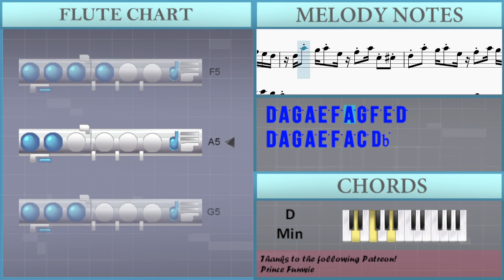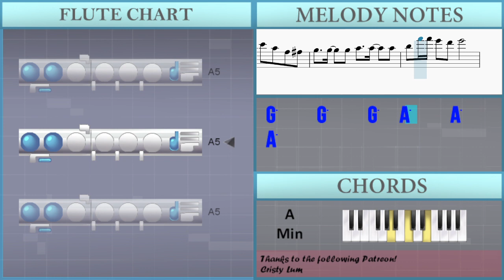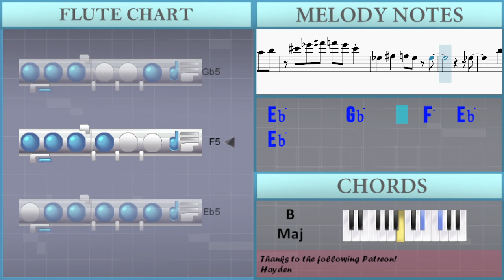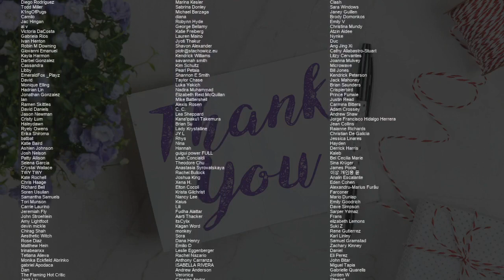How to play Night of Nights (Flowering Nights Remix) by COOL&CREATE & beatMARIO on Flute (Tutorial)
Comment and let us know how the videos have helped you. It keeps us going! :)The easiest way to learn how to play Night of Nights (Flowering Nights Remix) by COOL&CREATE & beatMARIO on the flute. It's a flute tutorial for Night of Nights (Flowering Nights Remix) by COOL&CREATE & beatMARIO.

EasyMusicLesson teaches you to play the your favorite instrument, through easy and simple animation so that you too can learn how to play Night of Nights (Flowering Nights Remix) by COOL&CREATE & beatMARIO on the flute easily. A flute tutorial with visual animation graphic.

Chords of Flute arrangement:
Bb Maj   C Maj   D Min   D Min   Bb Maj   C Maj   D Min   C Maj
F Aug   Bb Maj   C Maj   D Min   D Min   G Min   A Min   Bb Maj
G Maj   C Maj   Bb Maj   C Maj   D Min   D Min   Bb Maj   C Maj
D Min   C Maj   F Aug   Bb Maj   C Maj   D Min   D Min   G Min
A Min   D Min   D Min   D Min   Bb Maj   Bb Maj   G Min   G Min
A Maj   A Maj   D Min   D Min   Bb Maj   Bb Maj   G Min   G Min
A Maj   A Maj   Bb Maj   C Maj   D Min   D Min   Bb Maj   C Maj
D Min   D Min   Bb Maj   C Maj   D Min   D Min   Bb Maj   Bb Maj
A Min   Bb Maj   G Maj   C Maj   Bb Maj   C Maj   D Min   D Min
Bb Maj   C Maj   D Min   C Maj   F Aug   Bb Maj   C Maj   D Min
D Min   G Min   A Min   D Min   D Min   D Min   D Min   D Min
D Min   D Min   D Min   D Min   Bb Maj   C Maj   D Min   D Min
D Min   G Min   A Min   Bb Maj   G Maj   C Maj   Bb Maj   C Maj
D Min   D Min   Bb Maj   C Maj   D Min   C Maj   F Aug   Bb Maj
C Maj   D Min   D Min   G Min   A Min   Bb Maj   G Maj   C Maj
B Maj   Db Maj   Eb Min   Eb Min   B Maj   Db Maj   Eb Min
Db Maj   Gb Aug   B Maj   Db Maj   Eb Min   Eb Min   Ab Min
Bb Min   B Maj   Ab Maj   Db Maj   B Maj   Db Maj   Eb Min
Eb Min   B Maj   Db Maj   Eb Min   Db Maj   Gb Aug   B Maj
Db Maj   Eb Min   Eb Min   Ab Min   Bb Min   Eb Min   B Maj
Db Maj   Eb Min   Eb Min   B Maj   Db Maj   Eb Min   Eb Min
B Maj   Db Maj   Eb Min

Melody notes of Flute:
D5 A5 G5 A5 E5 F5 A5 G5 F5 E5 D5
D5 A5 G5 A5 E5 F5 A5 C5 Db5
D5 A5 G5 A5 C6 C6 A5 E5 C5 Db5
D5 A5 G5 A5 C6 D6 F6 E6 D6 C6
A4   F5   E5 F5 E5   G5   F5   E5 F5 E5 C5
D5   A5   G5 A5 G5 A5 C6   A5   G5   A5
D5   A5   G5 A5 G5 A5 Db6   A5   G5   A5
D5   A5   G5 A5 G5 A5 C6   A5   F5   Gb5
G5     G5     G5   A5     A5     A5
Bb5   Bb5 Bb5 B5   B5   C6
G5     G5     G5   A5   G5   F5   E5
D5
A4   F5   E5 F5 E5   G5   F5   E